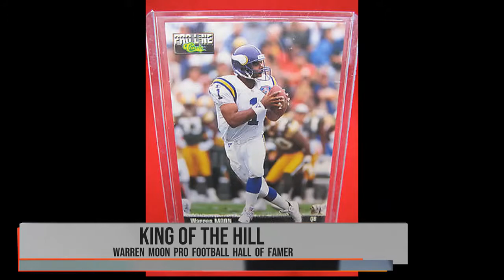BNC BLACK NEWS CHANNEL NETWORK SPORTS ANCHOR JAMES HILL. BNC PRIME WEEKEND 12-12-2020.